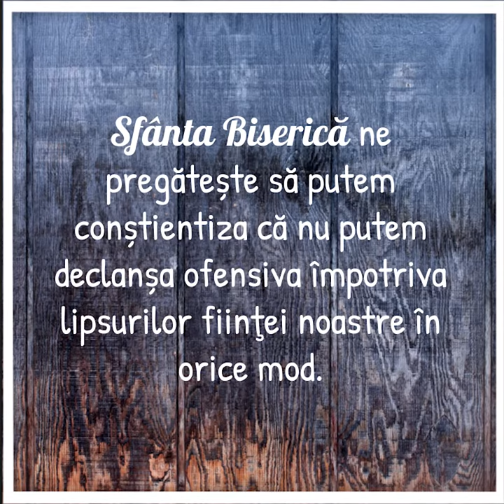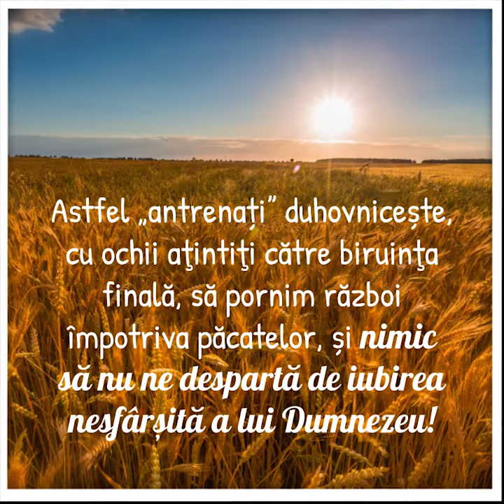De ce e postul o declarație de război?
Arhim. Mihail Daniliuc, Miride și merinde, Editura Doxologia